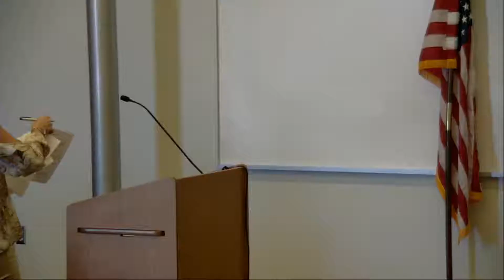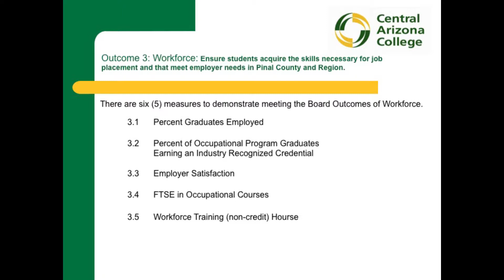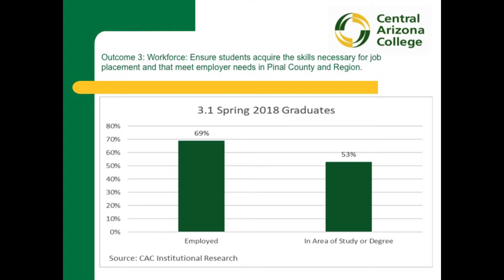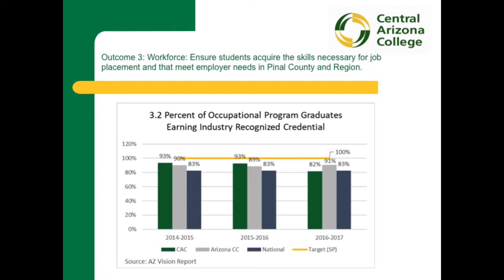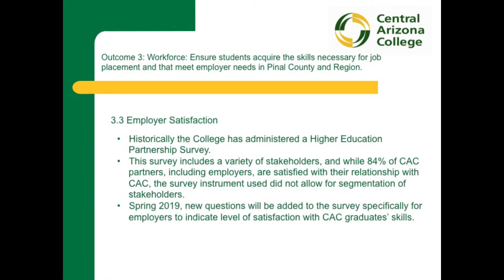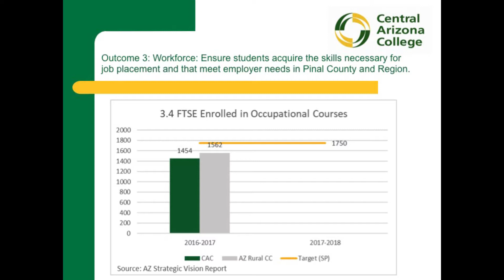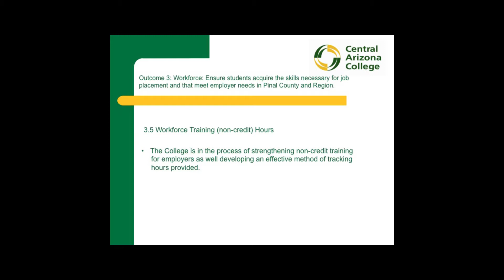CAC Governing Board Meeting – November 27, 2018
Recorded November 27, 2018 at Signal Peak Campus